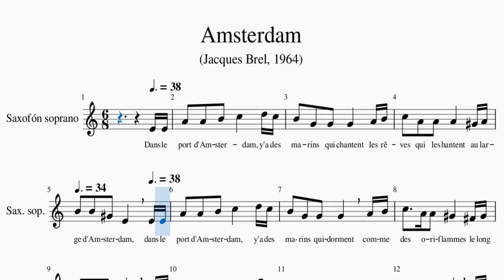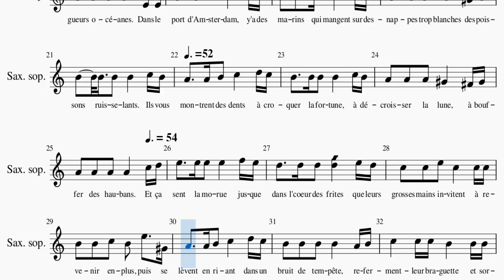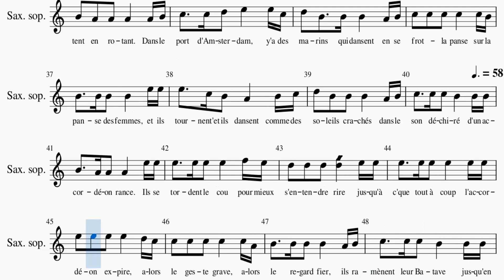🔴 Partitura Amsterdam Jacques Brel Version Uno Saxofón Soprano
▶ Descarga esta partitura:
Descarga la partitura en formato PDF con un peso de 1.00 MB